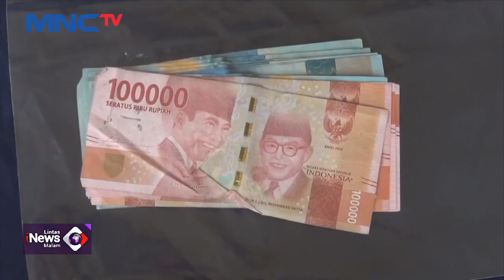Polisi Ringkus Komplotan Spesialis Jambret yang Mengincar WNA LintasiNewsMalam 21/10